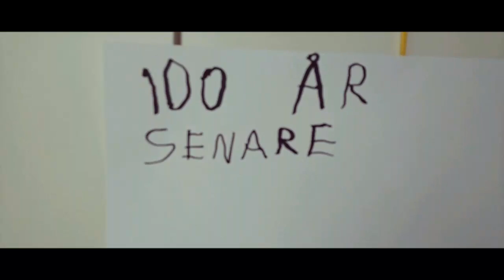Mumien och bläckfiskarna som skyddar pyramiden